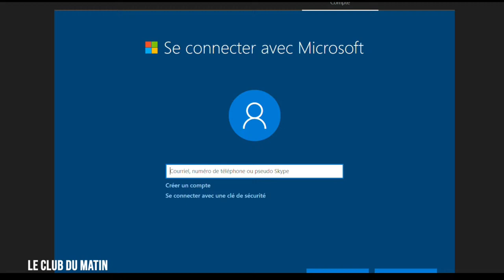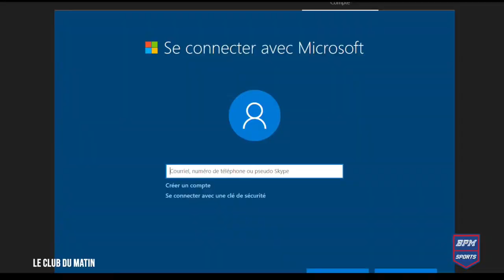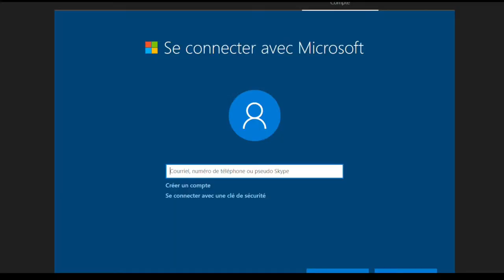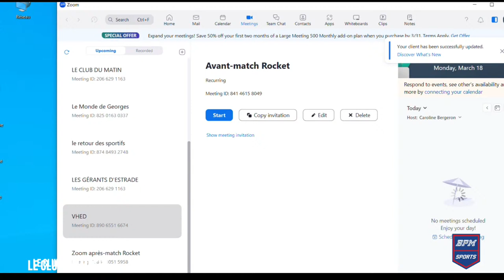Le Club du Matin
Retrouver Max Lalonde et toute son équipe !